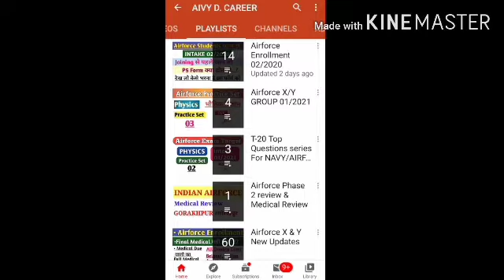Indian airforce xy group exam Date Declared | 01/2021| airforce new vacancy | 02/2021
so hlo friends...

welcome to ur channel 💝

💖 aivy defence career💕

(About) 👉 ye video airforce k exam date aur new vacancy k related hai or isme btaya gya.. hai ki aap airforce ki prepration kaise kre .. lockdown me...

Thank U